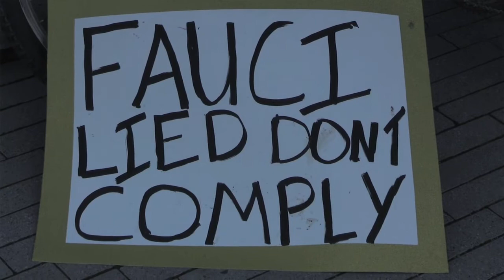Golden Gate Health Freedom Rally - Pt. 1 - Alix Mayer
This is the first of a series of forthcoming video posts in our coverage of the Nov. 11, 2021 Golden Gate Health Freedom Rally.
Alix Mayer, President of Children's Health Defense, California Chapter, speaks at the November 11, 2021 Health Freedom Rally at the Golden Gate Bridge Plaza. Produced as a public service by EON - The Ecological Options Network EON3.org